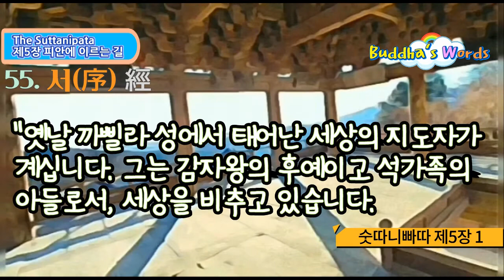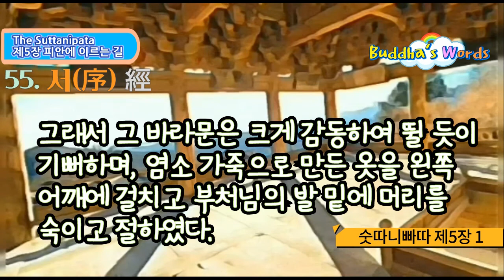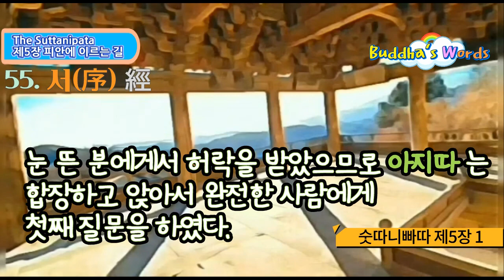55.서(序) 經 [숫따니빠따 제5장(피안에 이르는 길)中1]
55. 서 經

오십오경 72經中 오십오經[1. 서 經 ]

1) 서 經/ 336 [976-1031] 왓투

976

베다에 통달한 바라문(바와리)이 무소유의 경지에 이르고자 꼬살라족의 아름다운 도시에서 남국으로

내려왔다.

977

그는 앗사까와 알라까 두 나라 중간을 흐르는 고다와리 강변에 살고 있었다.

이삭을 줍고 나무 열매를 먹으면서.

978

그 강변 가까이 커다란 마을이 있었는데, 그곳에서 얻은 것을 가지고 그는 큰 제사를 지냈다.

979

그가 제사를 끝내고 자기 암자로 돌아왔을 때 바라문 한 사람이 찾아왔다.

980

그의 발은 상했고 목은 검게 탔으며 이는 더럽고 머리는 먼지로 뒤덮여 있었다.

그는 암자 안의 바와리에게 가까이 와서 금화 오백 냥을 구걸하였다.

981

바와리는 그를 보자 앉을 자리를 권하고 그의 안부와 건강을 물으면서, 다음과 같이 말했다.

982

"내가 가지고 있던 것은 다 베풀어 주었습니다. 바라문이여, 용서해 주시오.

내게는 금화 오백 냥이 없습니다."

983

"내가 구걸하는데도 당신이 베풀어 주지 않는다면, 지금부터 칠일 후에 당신의 머리는 부서져

일곱 조각이 날 것이오."

984

거짓말을 한 그 바라문은 주문을 외우며 무서운 저주를 퍼부었다. 그 말을 듣고 바와리는 괴로워했다.

985

그는 걱정의 화살에 맞아 음식도 먹지 못하고 풀이 죽어 있었다.

이런 사람은 정신의 안정을 누릴 수 없는 법이다.

986

바와리가 두려워하고 괴로워하고 있는 것을 본, 암자를 지키는 여신이 그의 곁에 와서 이렇게 말했다.

987

"그는 머리를 알지 못합니다. 그는 재물을 탐내는 사기꾼입니다.

그는 머리도, 머리가 부서지는 것도 알지 못합니다."

988

"그럼 당신은 알고 있겠군요. 바라건대, 머리와 머리가 부서지는 것을 내게 가르쳐 주십시오.

나는 당신의 말을 듣고 싶습니다."

989

"나는 그것을 알지 못합니다. 그것에 대한 지식이 내게는 없습니다.

머리와 머리가 부서지는 것도 모든 승리자(부처님)가 알고 계십니다.

990

"그럼 이 세상에서 머리와 머리가 부서지는 것은 누가 알고 있습니까.

여신이여, 그것을 내게 말해 주십시오."

991

"옛날 까삘라 성에서 태어난 세상의 지도자가 계십니다.

그는 감자왕의 후예이고 석가족의 아들로서, 세상을 비추고 있습니다.

992

바라문이여, 그는 참으로 눈을 뜬 사람이고 모든 것에 통달해 있습니다.

온갖 신통력을 가지고 있고 모든 것을 꿰뚫어 보는 눈을 가졌습니다.

온갖 것을 소멸한 경지에 이르렀고 번뇌를 멸해 해탈했습니다.

993

그 눈 뜬 분, 거룩한 스승, 눈 있는 분은 세상에서 법을 설하십니다. 당신은 그분께 가서 물으십시오.

그분은 말씀해 주실 것입니다."

994

'눈 뜬 분'이란 말만 듣고도 바와리는 몹시 기뻐했다. 근심은 가벼워졌고 기쁨이 넘쳤다.

995

바와리는 기뻐하며 여신에게 물었다. "세상의 지도자는 어느 마을, 어느 거리, 어느 집에 계십니까?

그곳에 가서 가장 뛰어난 정각자에게 나는 예배 드리겠습니다."

996

"승리자, 지혜가 많은 사람, 티 없는 사람, 머리가 부서지는 것을 알고 있는 사람, 우왕(牛王) 같은 사람,

저 석가족의 아들은 꼬살라의 서울인 사왓티에 계십니다."

997

그래서 그는 베다에 통달한 제자 바라문들에게 말하였다.

"바라문들이여. 나는 너희들에게 알리노니, 내 말을 들으라.

998

세상에 출현하기 어려운 고귀한, 저 눈 뜬 분이 지금 세상에 나타나셨다. 너희들은 어서 사왓티로 가서

그 뛰어난 분을 뵈어라."

999

"그러면 스승이시여, 우리가 그분을 보고 '눈 뜬 분'임을 어떻게 알아볼 수 있는지 가르쳐 주십시오.

우리는 알 수가 없습니다."

1000

"베다에 서른 두 가지 완전한 위인의 상이 전해지고 있고, 차례로 설명되어 있다.

1001

몸에 그런 서른두 가지 위인의 상이 있는 사람, 그의 앞에는 두 가지 길이 있을 뿐, 셋째 길은 없다.

1002

만약 그가 집에 머문다면 이 천하를 정복하리라. 형벌이나 무기에 의존하지 않고 진리로 통치한다.

1003

또 그가 집을 나와 집 없는 사람이 된다면 덮여 있는 것을 벗기고, 더없이 높은 눈 뜬 사람, 존경받는

사람이 된다.

1004

내가 태어난 해와 이름과 모습의 특징과 제자들과 머리와 머리가 부서지는 것을 마음속으로만 그에게 물으라.

1005

만약 그가 진정 눈 뜬 사람이라면, 마음속으로 물은 질문에 말로써 대답할 것이다."

1006

바와리의 말을 듣고 제자인 열여섯 명의 바라문들, 아지따와 띳사 멧떼야, 뿐나까, 그리고 멧따구.

1007

도따까, 우빠시와, 난다, 헤마까, 또데야, 깝빠, 현자 자뚜깐니,

1008

바드라우다, 우다야, 뽀살라 바라문과 지혜로운 모가라자와 위대한 수행자 삥기야 등.

1009

그들은 저마다 무리들을 이끌고 있었으며 온 세상에 이름을 떨치고 정신이 안정된 이들이며,

평안한 마음을 즐기고 현명하며 전생에 온갖 선한 일을 했던 사람들이다.

1010

머리를 땋고 염소 가죽을 걸친 그들은 모두 바와리에게 예를 갖춰 절하고, 또 바른편을 돌아 나가

북쪽으로 떠났다.

1011

알라까의 서울 빠띠타나로 들어갔고, 옛날의 서울인 마힛사띠로, 또 웃제니, 고낫다, 웨디사, 와나사화 라는 곳으로.

1012

그리고 꼬삼비, 사께따, 최고의 도시 사왓티로 갔다. 그리고 세따와, 까삘라왓투, 꾸시나라의 궁전으로

들어갔다.

1013

그리고 향락의 도시 빠와, 웨살리, 마가다국의 서울 라자그리하로 가서, 아름답고 상쾌한 돌의 영지에

이르렀다.

1014

목마른 사람이 냉수를 찾듯이, 또 상인이 큰 이익을 구하듯이, 더위에 지친 사람이 나무 그늘을 찾듯이 그들은 서둘러 거룩한 스승이 계신 산으로 올라갔다.

1015

거룩한 스승은 그때 여러 수행자들 앞에서 사자가 숲속에서 포효하듯 법을 설하고 계셨다.

1016

빛을 비추는 태양 같고 둥근 보름달 같은 눈 뜬 사람을 아지따는 보았다.

1017

그때 아지따는 부처님 몸에 위인의 상이 있는 것을 보고 기뻐하면서 한쪽에 서서 마음속으로

이렇게 물었다.

1018

'저의 스승 바와리의 태어난 해를 말하시오. 이름과 모습의 특징을 말하시오.

제자는 몇 명이나 가르치고 있는지 말해 보시오.'

1019

"그의 나이는 백스무 살이다. 그의 이름은 바와리이고 몸에는 세 가지 특징이 있으며 그는 3베다의 깊은

뜻에 통달해 있다.

1020

위인의 특징과 전설과 어휘와 의례에 통달하고, 5백 명의 제자를 가르치며 자기 교설의 극치에

도달해 있다."

1021

'집착을 끊어 버린 으뜸가는 분이시여, 바와리가 가진 모든 특징을 자세히 말씀해 주십시오.

제가 의심을 갖지 않도록 해주십시오.'

1022

"그는 혀를 가지고 자기 얼굴을 덮을 수 있다. 그의 양미간에는 흰털이 있고 음부는 감추어져 있다.

바라문이여, 그의 세 가지 특징은 이러하니라."

1023

질문자가 아무것도 묻지 않았는데 부처님께서 이렇게 대답하시는 것을 보고, 모든 사람들은

감격하여 합장하고 생각했다.

1024

'누구일까. 신일까, 범천일까, 혹은 제석천일까. 도대체 누구에게 대답을 하신 것일까?'

모두들 마음속으로 이와 같이 생각하였다.

1025

"바와리는 머리와 머리가 부서지는 것에 대해서 물었습니다. 스승이시여, 그것을 설명해 주십시오.

성인이시여, 우리들의 의문을 풀어 주십시오."

1026

"무지가 머리인 줄 알라. 신앙과 생각과 명상과 욕심과 노력에 연결되어 있는 밝은 지혜가 머리를

깨어 부수는 것이다."

1027

그래서 그 바라문은 크게 감동하여 뛸 듯이 기뻐하며, 염소 가죽으로 만든 옷을 왼쪽 어깨에 걸치고,

부처님의 발 밑에 머리를 숙이고 절하였다.

1028

아지따가 말했다. "거룩한 분이시여, 바와리 바라문은 그의 여러 제자들과 함께 기뻐하며 거룩한

스승의 발 밑에 예배 드립니다. 눈이 있는 분이시여,"

1029

스승은 대답하셨다. "바와리 바라문은 여러 제자들과 함께 기뻐하라.

바라문이여, 그대도 또한 기뻐하라. 오래 살라.

1030

바와리나 그대들은 모든 의문이 풀렸을 것이다. 마음속에 묻고자 하는 것이 있거든 무엇이든 물으라."

1031

눈 뜬 분에게서 허락을 받았으므로 아지따는 합장하고 앉아서 완전한 사람에게 첫째 질문을 하였다.